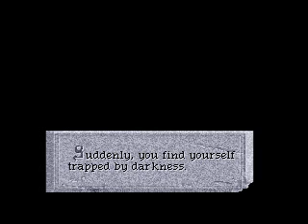Q4M J6 Dream2